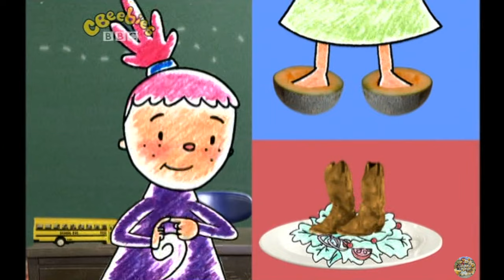CBeebies | Pinky Dinky Doo - S01 Episode 1 (Where Are My Shoes? UK Dub)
Seven-year-old Pinky Dinky Doo loves to make up stories. She thinks of amazing solutions for everyday situations, helped by her four-year-old brother Tyler.
In this episode:
Tyler has day camp and can’t find his shoes.

Original air date: 5th April 2005
This exact episode air date: 3rd November 2007